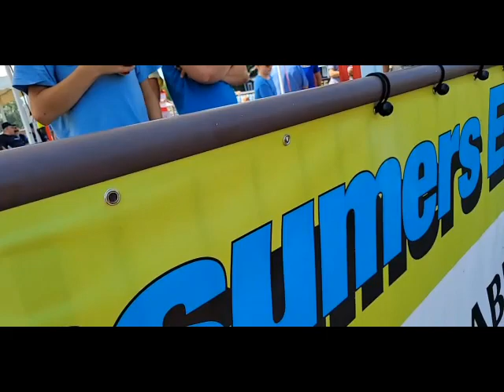Finish Line Coverage - 2021 Consumers Energy AuSable River Canoe Marathon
Here is Oscoda finish line coverage from the 2021 Consumers Energy AuSable River Canoe Marathon. For complete results and much more, visit The Marathon's website AuSableCanoeMarathon.org

The AuSable River Canoe Marathon - Since 1947, One of the Greatest Canoe Races on Earth!

More than 50,000 fans cheer on teams competing in one of North America's toughest & richest canoe races - 120 miles & over 50,000 paddle strokes non-stop overnight on the AuSable River from Grayling to Oscoda, Michigan.

The Marathon on Instagram: @ausablemarathon

The AuSable River Canoe Marathon is the middle leg of the Triple Crown of Canoe Racing. The Triple Crown of Canoe Racing - La Triple Couronne de Canots Long Parcours - was established in 1992 & recognizes the top performances by marathon canoe racers who compete at all three of North America's most prestigious marathon canoe races including New York's General Clinton Canoe Regatta and Quebec's Classique Internationale de canots de la Mauricie.

The Triple Crown on Facebook
The Triple Crown on Instagram: @TripleCrownOfCanoeRacing